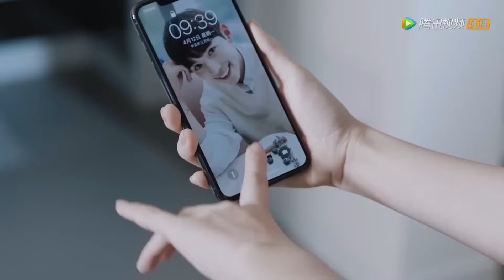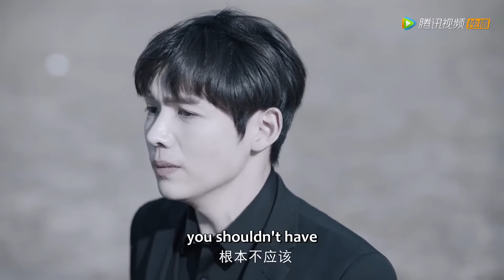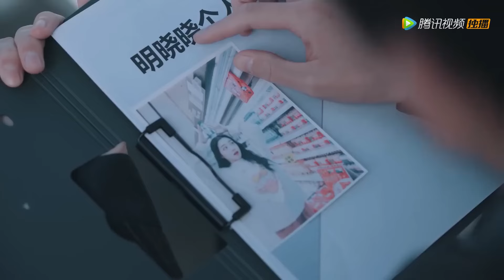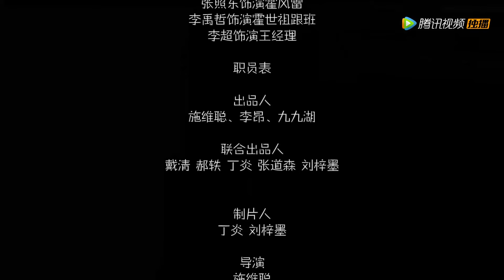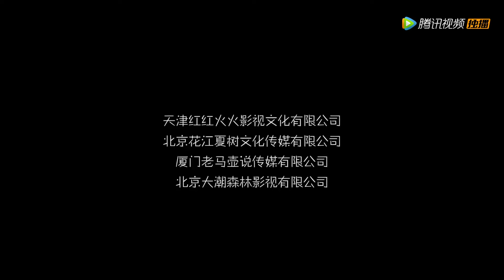【MOVIE】💗灰姑娘到首富家打掃衛生，結果意外嫁給了他的兒子！《爱上你的日和月 Love You Day and Month》